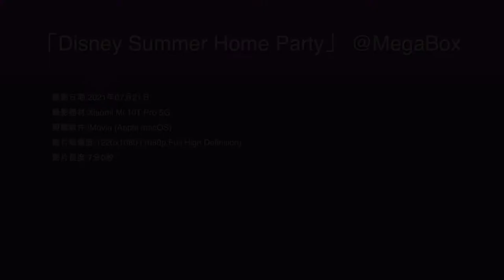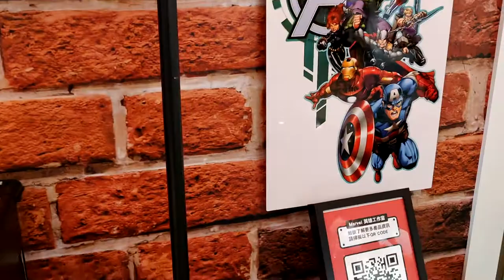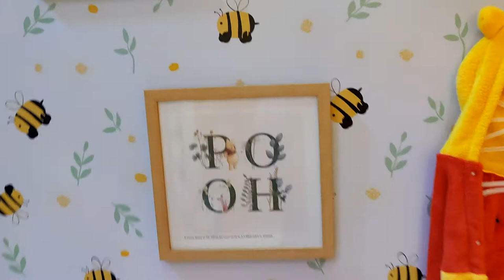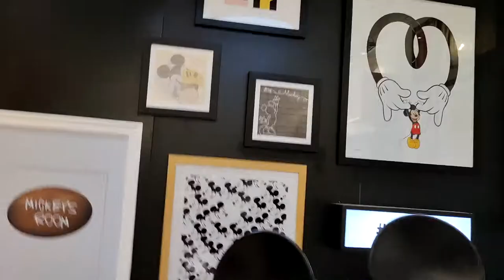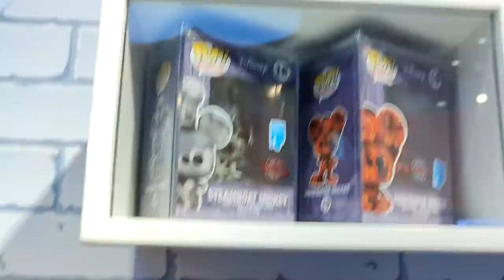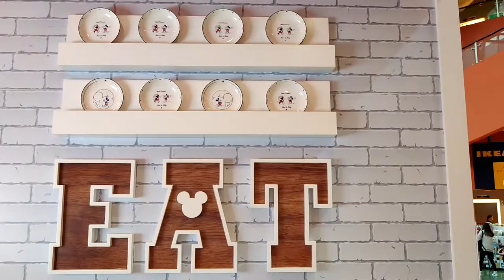「Disney Summer Home Party」 @MegaBox (1) - 2021年07月21日